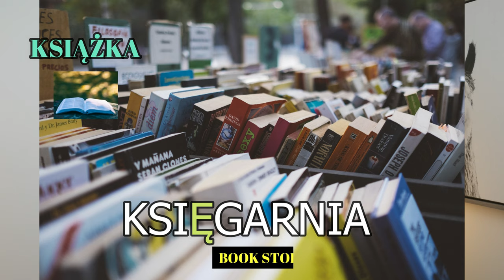Polish Vocabulary - Around Town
Traveling to Poland soon?
Need to know basic words for places like hospital, grocery store, or rest room?
Look no further: this video offers these Polish words and MORE.
Your one stop "shop" for all of the places around town in Polish.
Two unique places to Poland are also mentioned (Bar Mleczny and Kiosk).

Images of Bar Mleczny by Anna Liminowicz for The New York Times